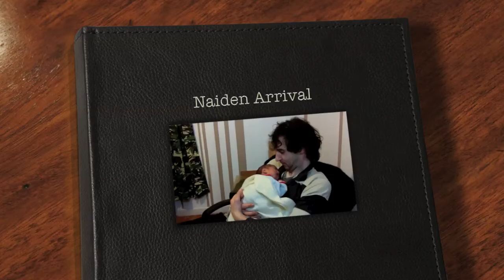Baby Naiden Arrival Daddy's UPDATE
Naiden was born at 16/02/212 it took me 5 hours to have him.. As soon as possible all do the labor and delivery video.